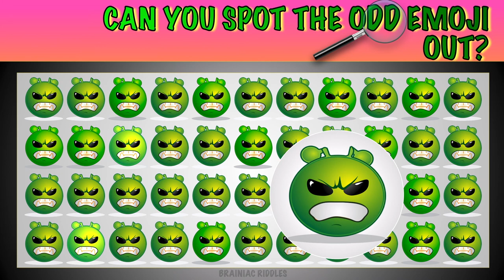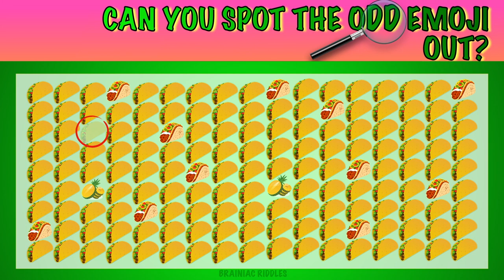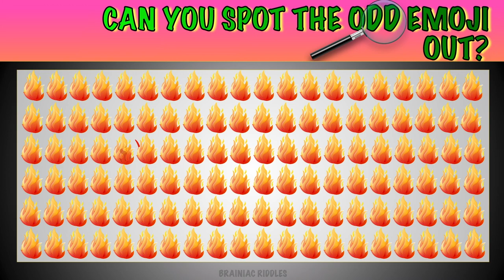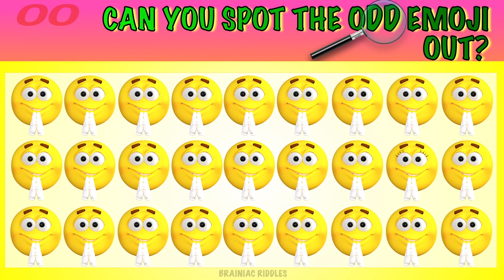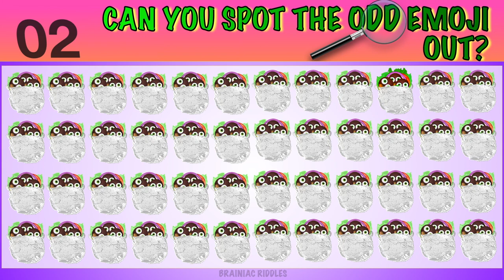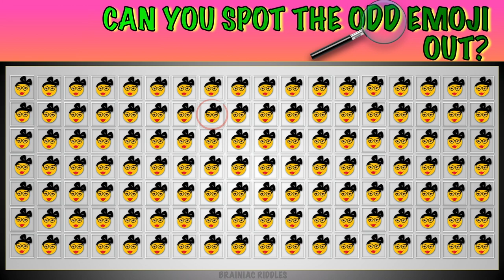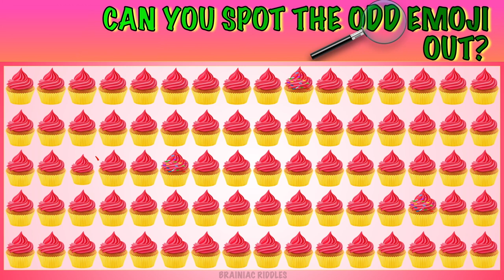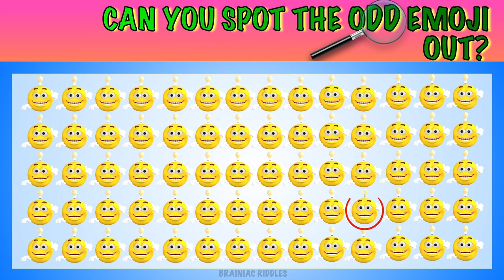🧐 CAN YOU FIND THE ODD EMOJI OUT? | ONLY A GENIUS CAN SPOT IN 10 SECONDS! | BRAINIAC RIDDLES | #2